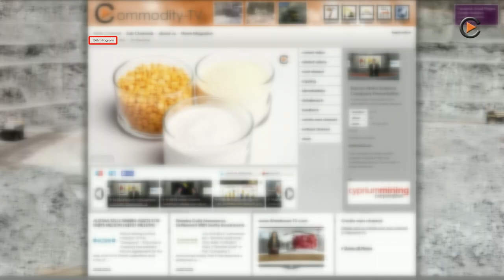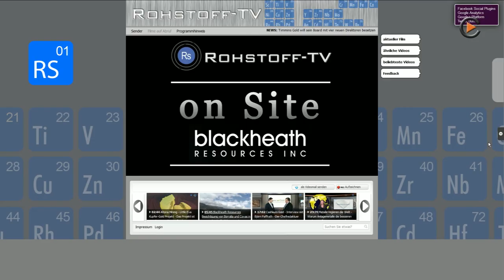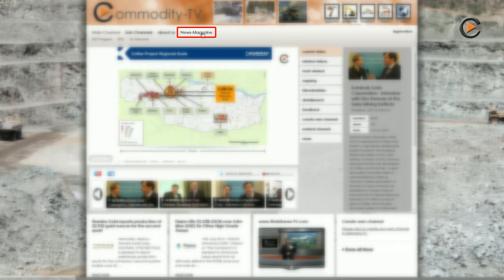Commodity-TV: Imagefilm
About us - Commodity-TV Trailer
First hand knowledge from the resource space